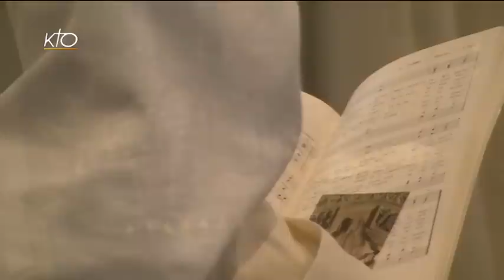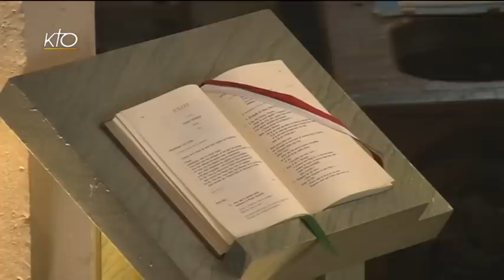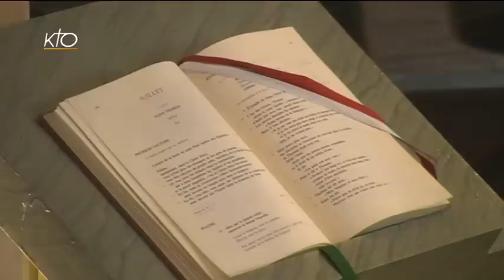Office du milieu du jour du 3 juillet 2015